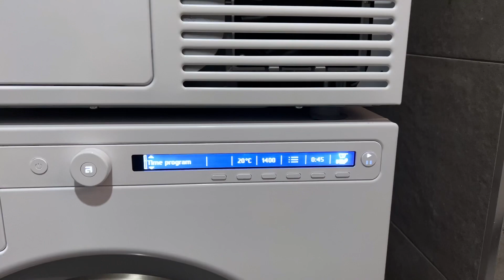Silent Vlog | Easy cleaning routine | Doing Laundry | Decorating Christmas Tree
Can't believe it's December already! With all the work and hustle of the end of the year I always welcome those calm days at home.

Finally had some time for a quick clean, much-needed laundry, and decorating our €18 Ikea Christmas tree.